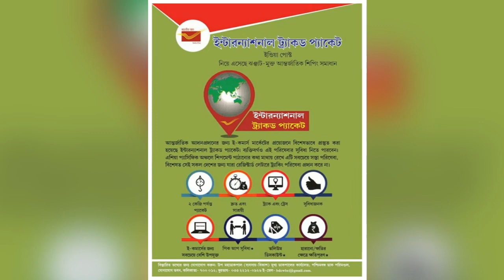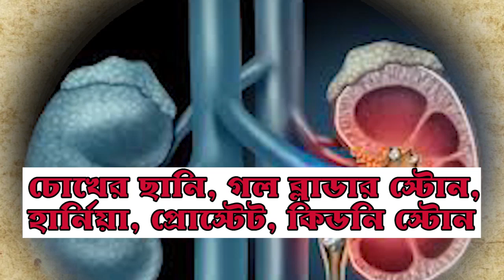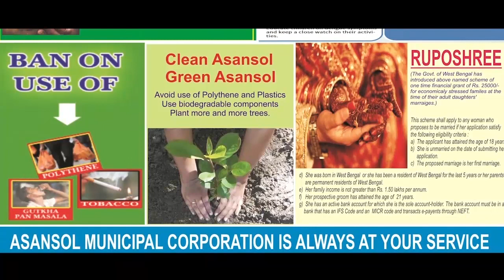পরিস্থিতি আরও খারাপ, দিঘা জুড়ে সতর্কীকরণ | DIGHA AMPHAN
দিগ্বিজয় মাহালি, পশ্চিম মেদিনীপুরঃ বাংলা উড়িষ্যার সীমান্তের পরিকাঠামো খতিয়ে দেখতে এলেন জেলাশাসক।করোনা সংক্রমণ রোধে সারা দেশজুড়ে চলছে লকডাউন জেলা থেকে শুরু করে রাজ্যের প্রত্যেকটি সীমানায় চলছে নাকা চেকিং।সেইমতো বাংলা উড়িষ্যা সীমান্ত পশ্চিম মেদিনীপুরের সোনাকোনিয়া তে চলছে নাকা চেকিং।

সোমবার বিকেলে সেই নাকা চেকিংয়ের পরিকাঠামো খতিয়ে দেখতে এলেন পশ্চিম মেদিনীপুরের জেলাশাসক রেশমি কোমল সহ জেলা পুলিশ সুপার দিনেশ কুমার ও জেলা সভাপতি অজিত মাইতি সহ অন্যান্যরা।এদিন তারা সীমান্তের সমস্ত পরিকাঠামো ঘুরে ঘুরে খতিয়ে দেখেন।